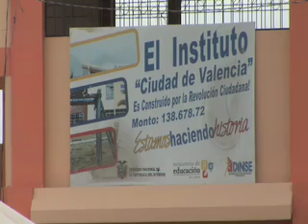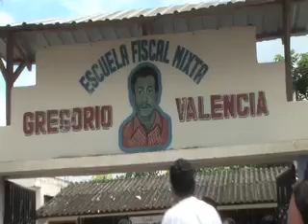EL INSTITUTO "CIUDAD DE VALENCIA" INAUGURA NUEVAS AULAS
Valencia, 20 de julio de 2011
Matizada con cientos de estudiantes contentos al tener nuevas aulas, este martes 19 de julio fueron inauguradas las aulas en el Instituto Ciudad de Valencia, por parte del Arq. Galo Yerovi, titular de la Dirección Nacional de Servicios Educativas, unidad ejecutora del Ministerio de Educación. La obra realizada en el cantón Valencia, provincia de Los Ríos, consiste en un amplio bloque con cuatro aulas distribuidas en dos pisos, además de baterías sanitarias. El costo total supera los USD 150.000.

En su discurso, el Arq. Galo Yerovi afirmó que no se le debe dar gracias por este trabajo cumplido por el gobierno de la revolución ciudadana ya que es su obligación como servidor público. Agregó que se tratará de llegar con este tipo de obras a todos los cantones del Ecuador.
Por su parte, el vicerrector del Instituto, Jorge Rodríguez, señaló que en el actual gobierno no es un sueño que los estudiantes tengan aulas dignas porque ahora esto es una realidad